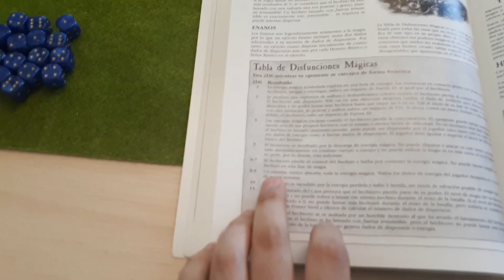WARHAMMER : ESCENARIO DE EMBOSCARA || HOMBRES LAGARTO V.S BRETONNIA ( JUEGO DE MESA )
HOLA A TODOS HOY OS TRAIGO ALGO NUEVO, UN INFORME DE BATALLA DEL JUEGO DE MESA EN UN ESCENARIO DE EMBOSCADA DONDE JUGAREMOS CON HOMBRES LAGARTO Y BRETONNIA . SEGURAMENTE HABRA ERRORES EN LA PARTIDA Y ES NORMAL , DESDE LOS 17 QUE NO JUGAMOS Y TENEMOS 38 Y 39 AÑOS O SEA QUE AHI QUEDA. DISFRUTAR TANTO COMO NOSOTROS HEMOS DISFRUTADO JUGANDOLA.